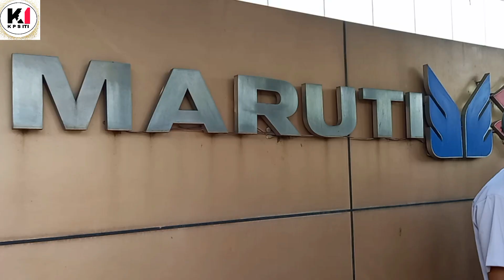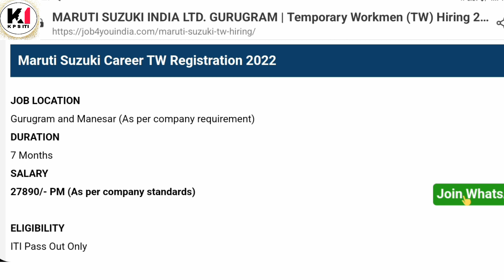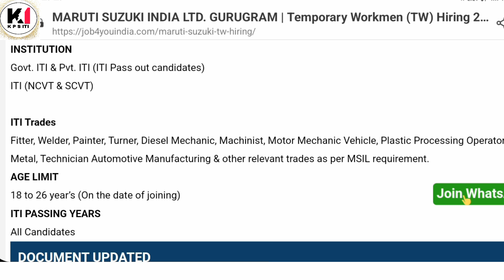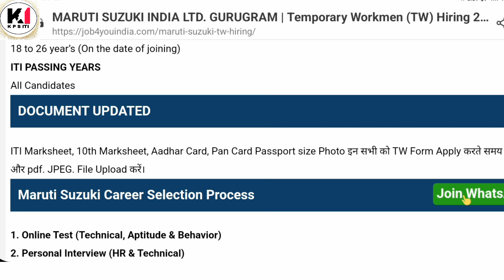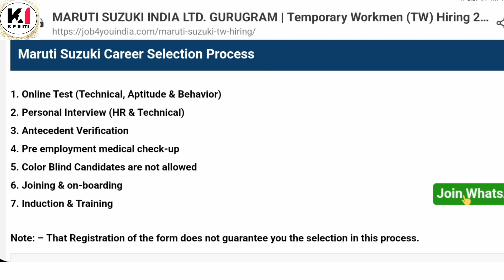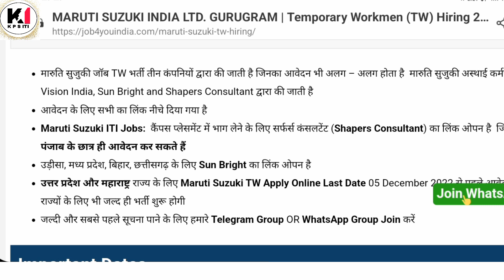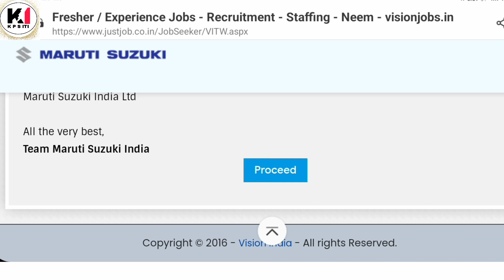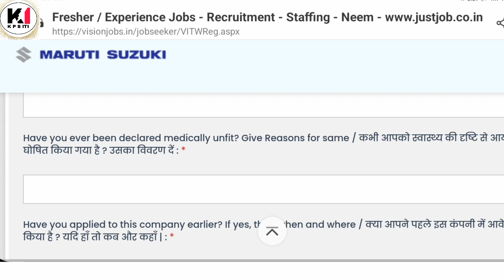Maruti Suzuki TW (Temporary Warkman)Requirement 2022| ऐसे करे Apply |Maruti Suzuki TW Job 2022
marutisuzuki

10th pass campus job
12th pass campus job